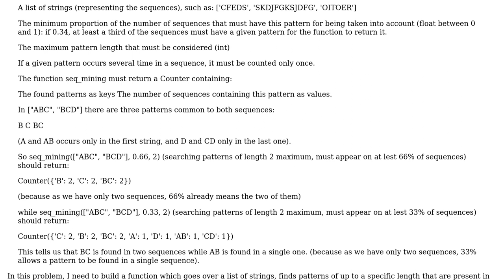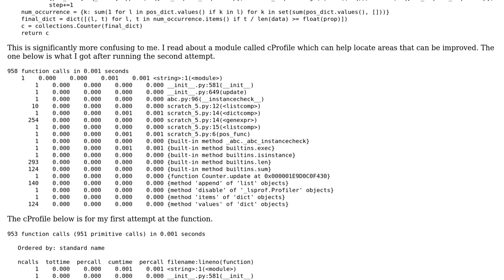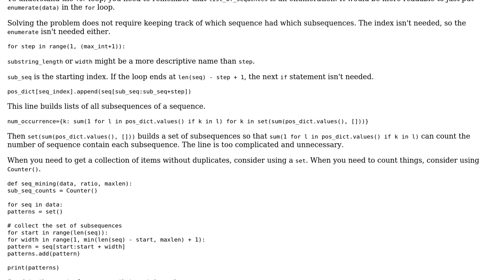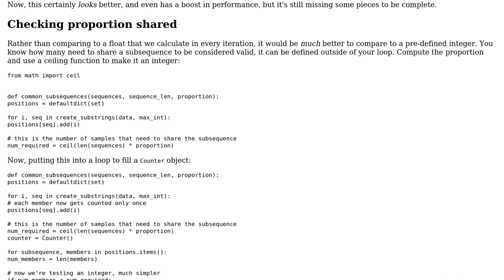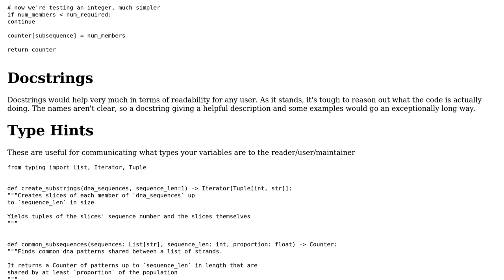Code Review: HackInScience exercise: Sequence Mining (3 Solutions!!)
Code Review: HackInScience exercise: Sequence Mining

With thanks & praise to God, and with thanks to the many people who have made this project possible! | Content (except music & images) licensed under CC BY-SA | Music | Images & others | With thanks to user Tommyp user RootTwo user no comment user mdfst13 user C.Nivs and the Stack Exchange Network Trademarks are property of their respective owners. You are responsible for your own actions.